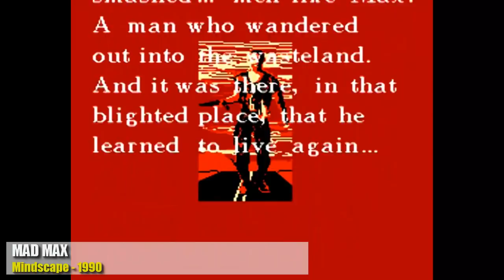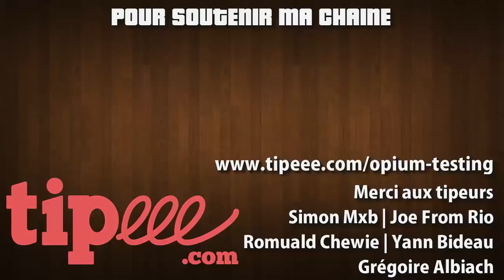Chronique - LES LICENCES D'HIER ET... D'AUJOURD'HUI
Désolé pour l'absence d'un mois... Il y a des fois comme ça, on préfère jouer aux jeux vidéo que faire des vidéos ;) Retour cette semaine sur des licences qui ont disparu depuis trèèèèès longtemps et pouf... elles reviennent... bizarre ça... Bonne vidéo !!!